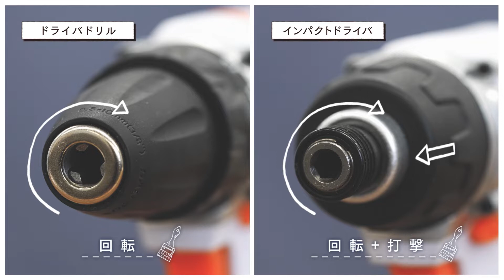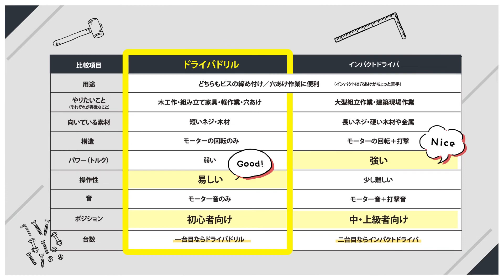96299 【HOW TO】 電動工具 ドライバの違い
10.8vドライバドリル ご購入はこちら››

10.8vインパクトドライバ ご購入はこちら››
18vインパクトドライバ ご購入はこちら››